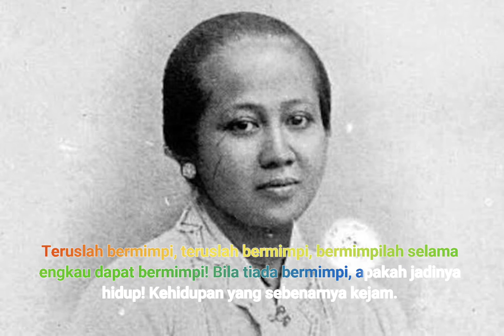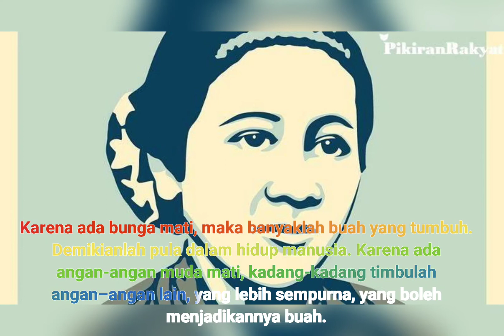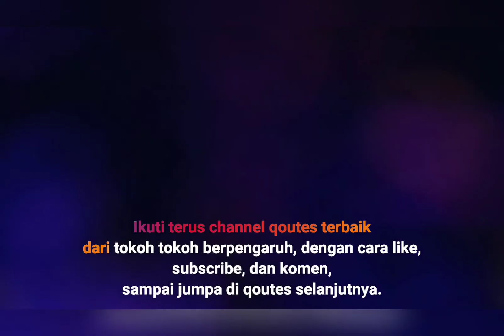QUOTES DAN KATA BIJAK RA KARTINI PAHLAWAN EMANSIPASI WANITA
quotes RA KARTINI
quote RA KARTINI
nasihat RA KARTINI
kata kata RA KARTINI
kata bijak RA KARTINI

Raden Adjeng Kartini atau sebenarnya lebih tepat disebut Raden Ayu Kartini adalah seorang tokoh Jawa dan Pahlawan Nasional Indonesia. Kartini dikenal sebagai pelopor kebangkitan perempuan Nusantara. Ia adalah seorang aktivis Indonesia terkemuka yang mengadvokasi hak-hak perempuan dan pendidikan perempuan.